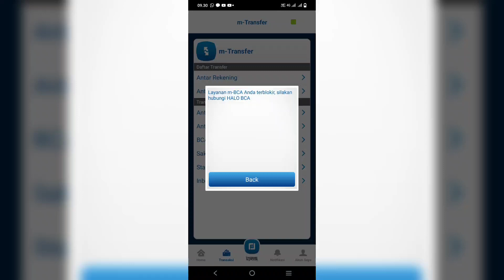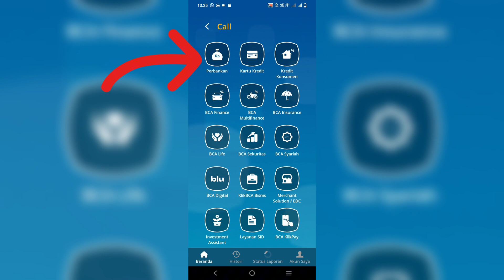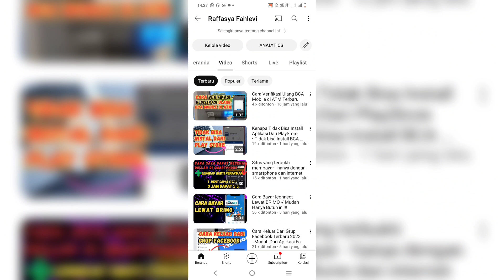Cara Mengatasi M Banking BCA terblokir akibat salah pin 3 kali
pada video ini kami menyajikan cara mengatasi m banking bca terblokir akibat salah pin 3 kali, maupun salah memasukkan kode akses.

langkah ini cukup mudah, tidak perlu ke kantor, dan tidak perlu menggunakan pulsa untuk menghubungi halo bca...